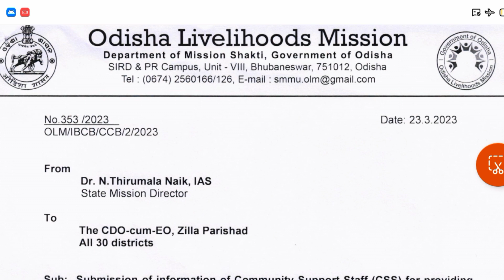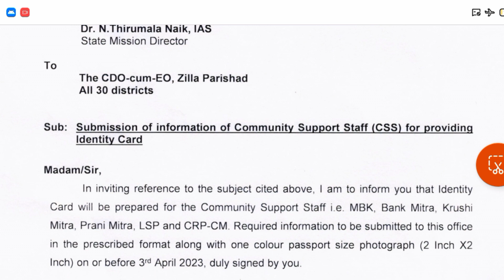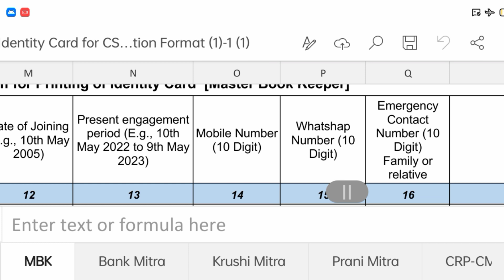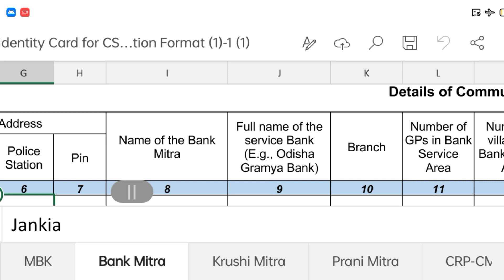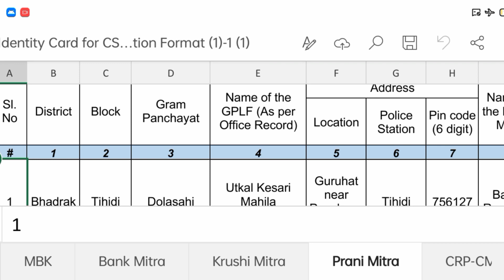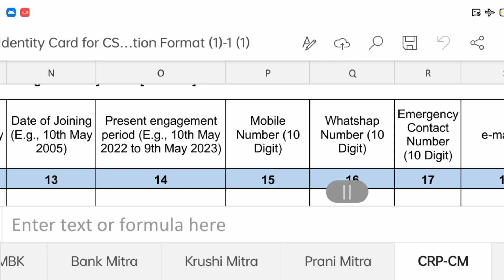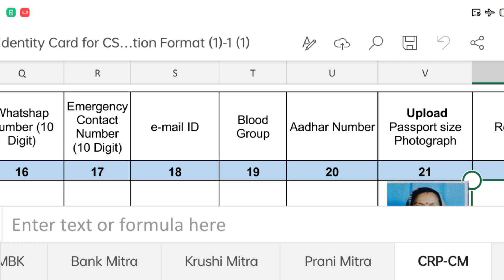Community support staff to get identity card | SHG କର୍ମୀମାନେ ପାଇବେ ପରିଚୟପତ୍ର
Community support staff will get identity card !SHG କର୍ମୀ ମାନେ ପାଇବେ ପରିଚୟପତ୍ର